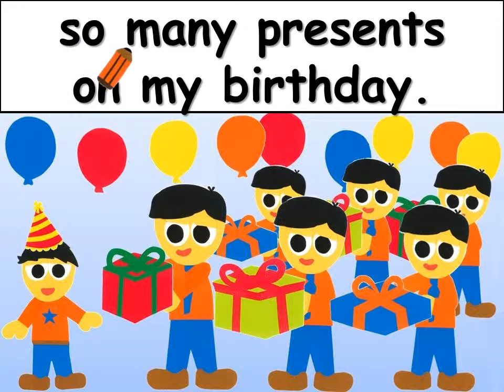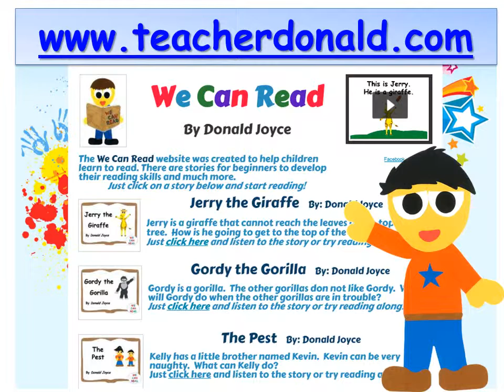We Can Read: So Many Daddies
A story for young readers about a boy and his daddy.